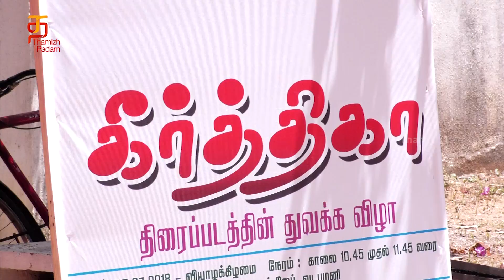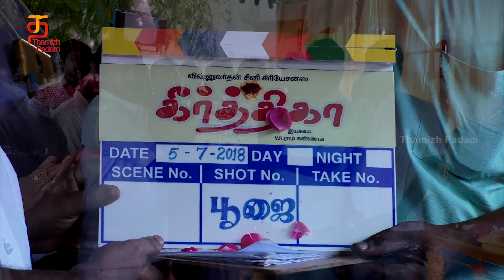Keerthika Tamil Movie Pooja | Ram Kannan | Samuel | Visshnu Varthan Cine Creations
Keerthika Tamil Movie Pooja

This movie is a comedy entertainer based around a child artist.

Keerthika movie was directed by Ram kannan and produced by Samuel under Visshnu Varthan Cine Creations.